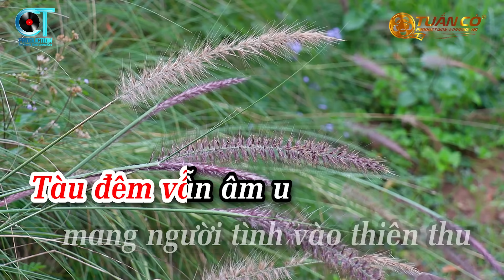Karaoke Người Tình Không Đến Tone Nữ ( La Thứ ) Nhạc Sống Mới Nhất - Tuấn Cò Karaoke